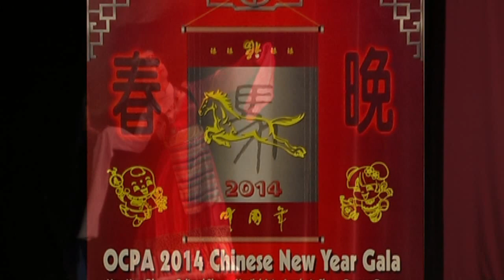Female Chorus: Zhuo Ma - OCPA Chinese New Year Gala 2014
Female Chorus: Zhuo Ma 女生小合唱：卓马  performed by OCPA Ladies at the OCPA Chinese New Year Gala 2013.

Asia Trend Founded in 2005. Asian Business, Connection, Culture, Lifestyle. The magazine is free and distributed throughout Florida. Asia Trend You tube Channel

Dedicated to bring the readers the latest Asian American Business, Culture, Lifestyle, Connections and Events.

Help us reach out! Like Asia Trend Magazine on Facebook!

Published in Florida, US on every 15th of the month by Global Media First Magazine to cover news related to Asian American in town.